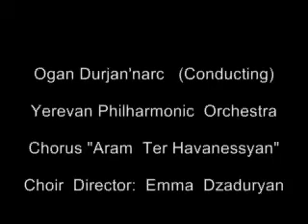Edgar Hovhanessian "Yerevan-Erebuni" Ogan Durjan'narc (Conducting)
Yerevan  Philharmonic Orchestra
Chorus   "Aram Ter Hovanessian"
Choir Director: Emma Dzadurian